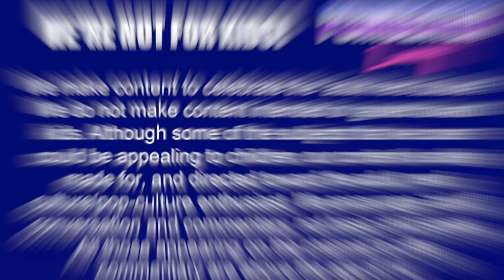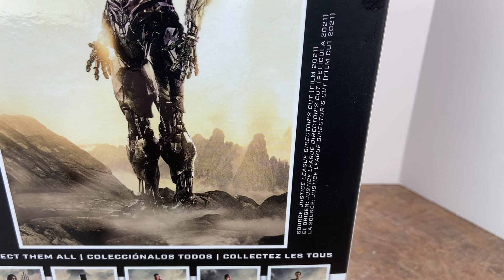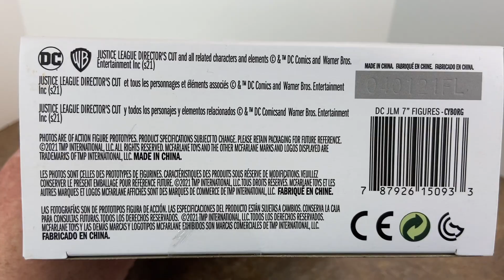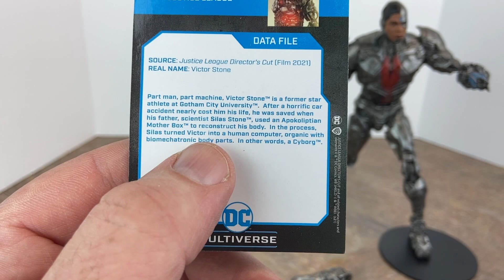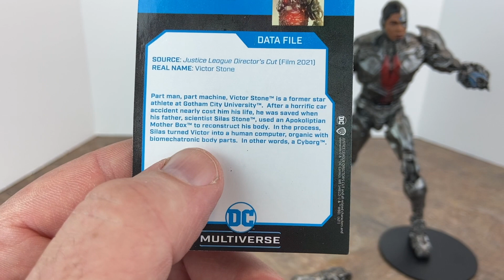MCFARLANE TOYS ZACK SNYDER'S JUSTICE LEAGUE - CYBORG ACTION FIGURE REVIEW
We are a channel dedicated to all things in the “Adult Nerd and Pop Culture”. WE ARE NOT FOR CHILDREN.